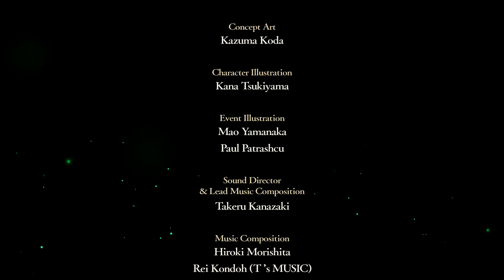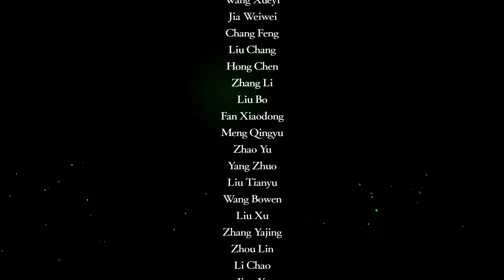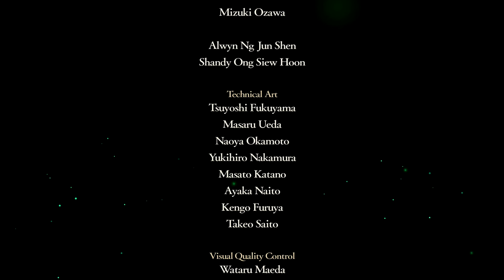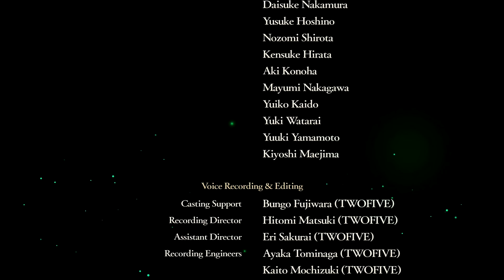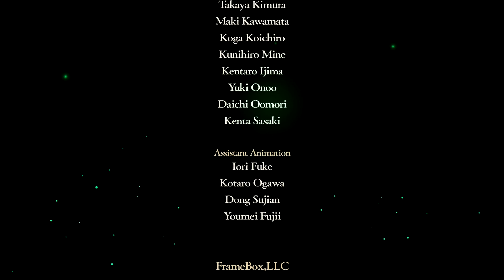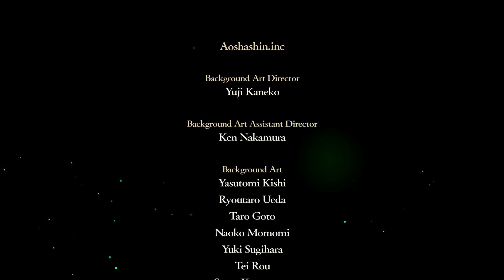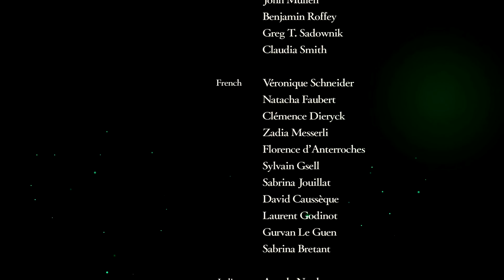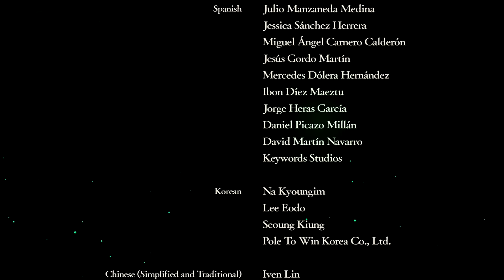FE Three Houses: Golden Deer - Final - For the Freedom of Fodlan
With their preparation ready hte Coalition army march toward the new faction lead by Nemesis to defeat the source of all evil in Fodlan and to achieve peace at last